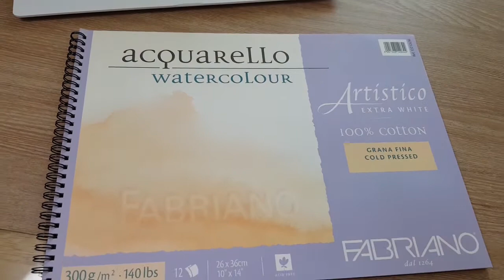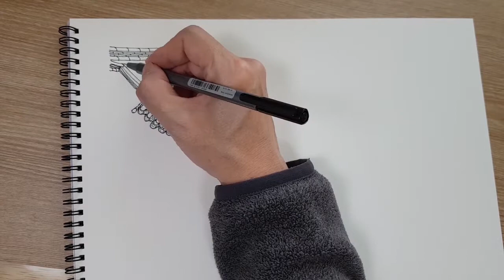북촌한옥마을 북촌5경 입니다~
제가 중앙중학교 다닐 때는 이런 명칭이 없었던 것 같았는데요~
그땐 수업 끝나고 이곳 저곳 돌아다녔던 곳이 지금은 유명한 관광지가 되었네요~ㅎ
그런 곳을 그림으로 그리게 되니 기분도 묘해집니다. 특히 북촌1경인 창덕궁은 일반인들은 잘모르던 곳이었었죠? 헌데 지금은 유네스코 세계문화유산이 되었다고하니 참 기쁘네요~창덕궁후원을 옆에 두고 학교운동장에서 친구들과 씨름도하고 철봉도하던 모습이 지금도 눈에 선합니다~ㅎ
마지막으로 중앙고등학교 건물은 꼭 한번 들러서 감상해 보시기 바랍니다~